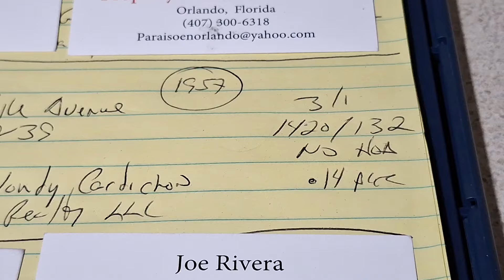Se Vende Casa de 3 Dormitorios 1 Baño en Orlando, Florida 32839